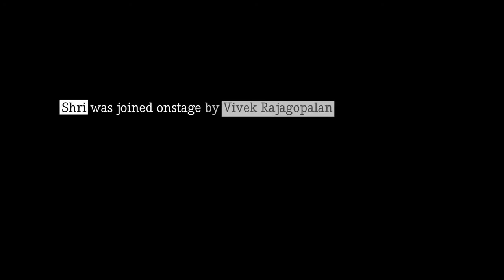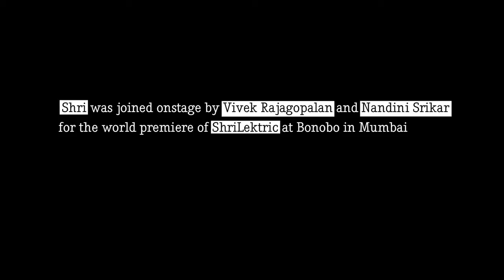Introducing ShriLektric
ShriLektric is Shri's solo project which will be India's first acoustic, electric, electronic & computing based act. Filmed at ShriLektric's world premiere at Bonobo, Mumbai on 3rd August.

Directed by Elvis D'Silva